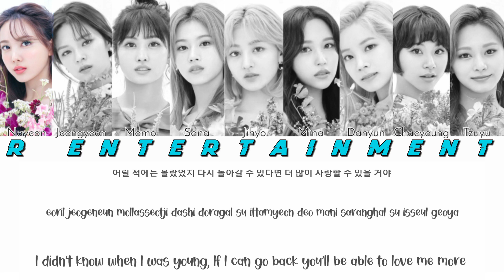TWICE "WHEN WE WE'RE KIDS" LYRICS (HAN/ROM/ENG)